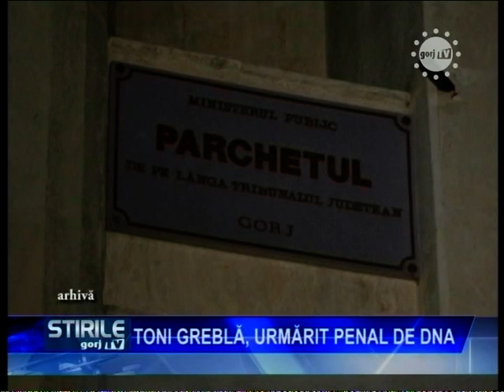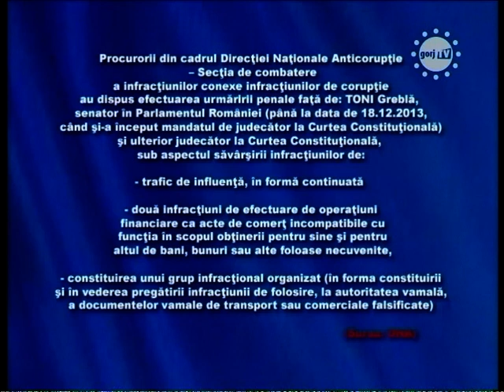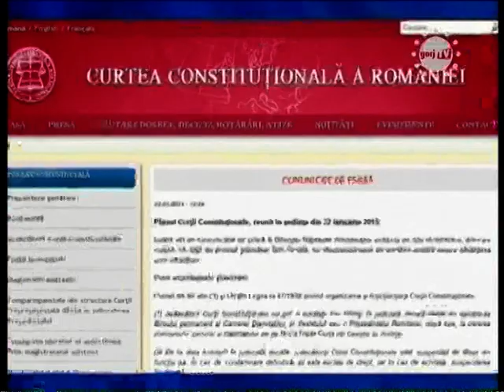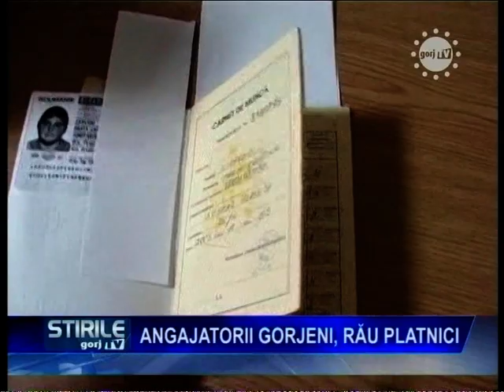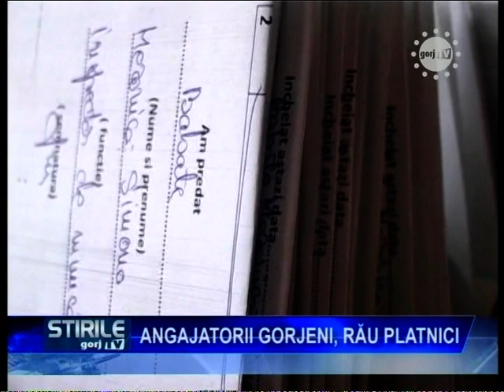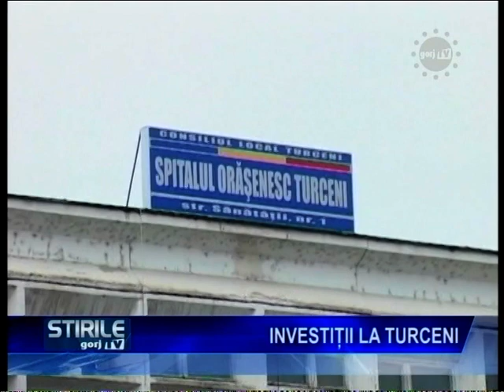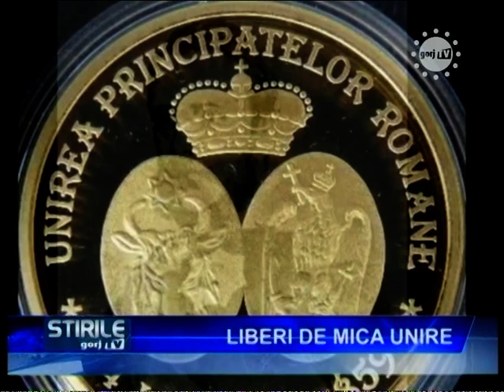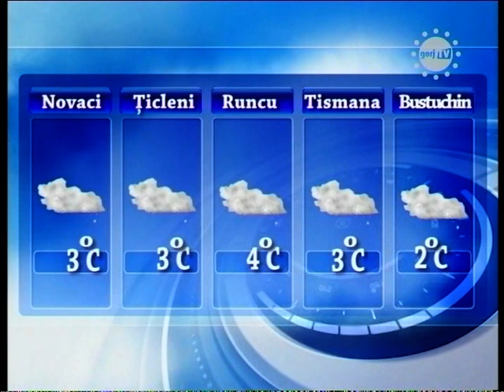STIRI 22 01 2015